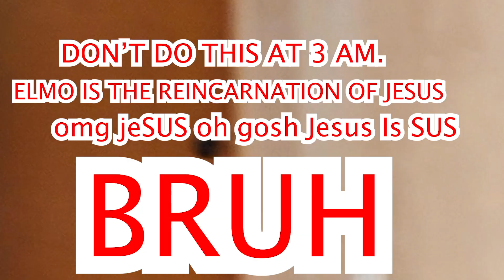BANANAGUN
BANANAGUN Featuring Avery My best pal and others including myself.